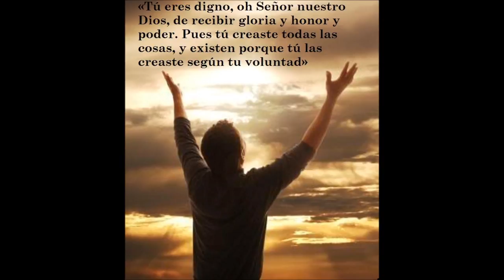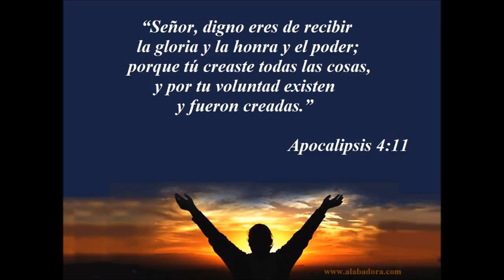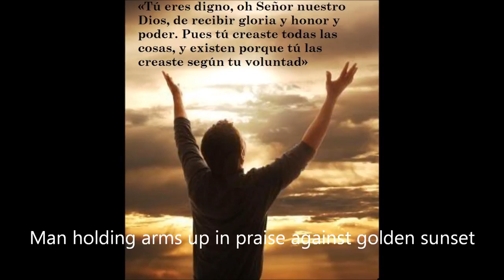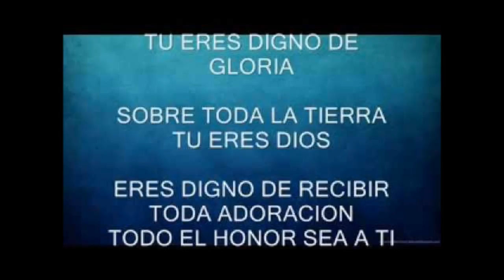Joe Linario - Digno de recibir